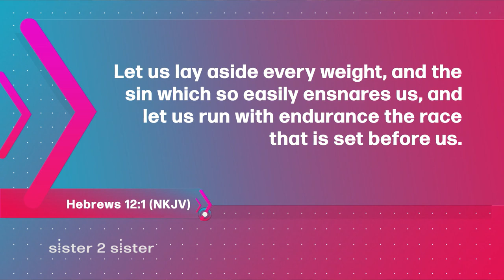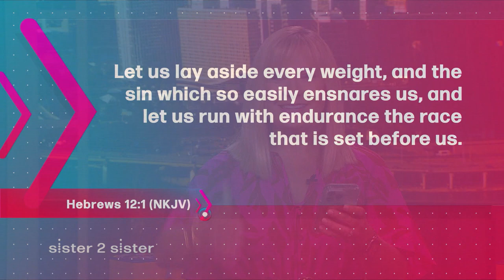Sister 2 Sister: How do I know the Bible is real?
Join the sisters of Sister 2 Sister when we ask: Why do prayers go unanswered? Is God inclusive? And... How do I know the Bible is reliable? All that and more on Sister 2 Sister?